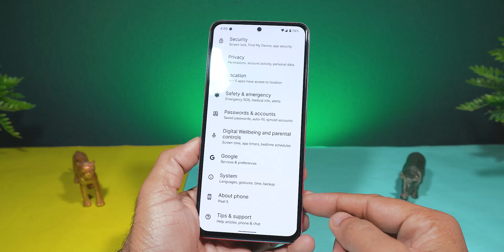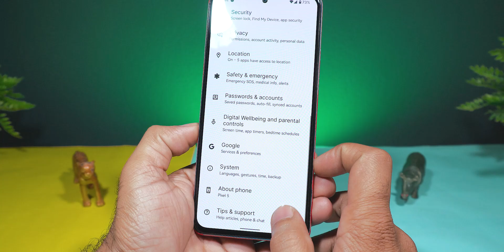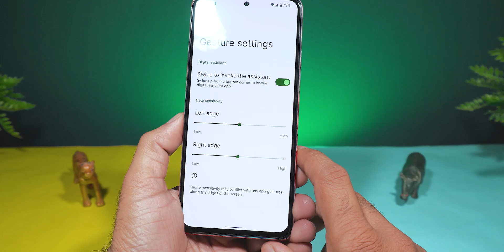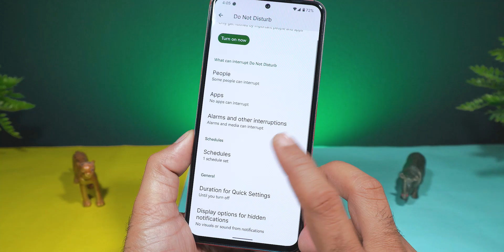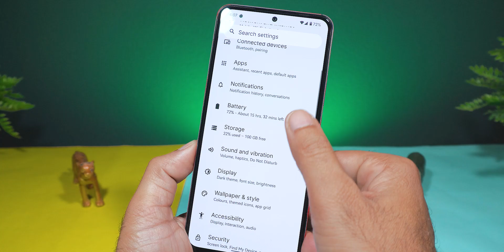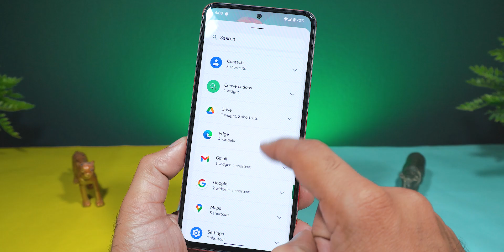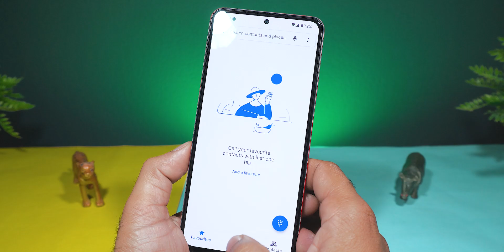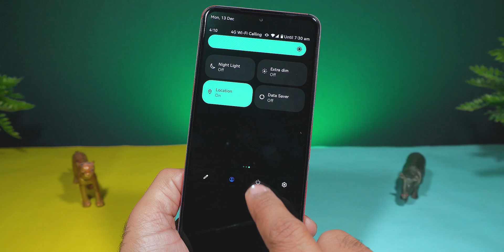Pixel 5 OS for mi 11x 🔥| Hentai OS SaltyceCream Furry for Mi 11x/ Poco F3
🔥 Hey, Guys Welcome back to another brand-New Video For Mi 11x custom rom users, So if you found this video helpful then smash that Like Button and Subscribe my channel for more awesome content.

Changeloag
AOSP Boot Recovery
Credit - Raphielscape, Dyneteve, OC’D

Xiaomi Mi 11X | Update & Install Hentai OS Android 12 | Full Detailed Guide | Poco F3 | Helluva OS
Xiaomi Mi 11X | Install Helluva OS | Hentai OS | Poco F3 | Redmi K40 | Pixel 5 Rom | Complete Guide
Proper Guide to Install OnePlus 9R OxygenOS 11 ROM on Mi 11X, POCO F3 or Redmi K40
Hentai OS (Pixel 5) for Mi 11x / Poco F3 Review and Installation | Pixel 5 OS for Mi 11x | Mi 11x
xiaomi mi 11x install hentai os
mi 11x hentai os
mi 11x install hentai os
mi11x install hentai os
poco f3 install helluva os
poco f3 install hentai os
redmi k40 install helluva os
redmi k40 install hentai os
redmi k40 hentai os
poco f3 install hentai os android 12
xiaomi mi 11x install hentai os android 12
poco f3 install android 12
xiaomi mi 11x install android 12
poco f3 android 12
xiaomi mi 11x android 12
android 12 poco f3
android 12 xiaomi mi 11x
Official Hentai OS For Mi 11X / Poco F3 Review | Fully Pixel Experience!!
Xiaomi Mi 11X | Android 11 | Pixel 5 Rom | First Look | Poco F3 | Hentai OS | Redmi K40